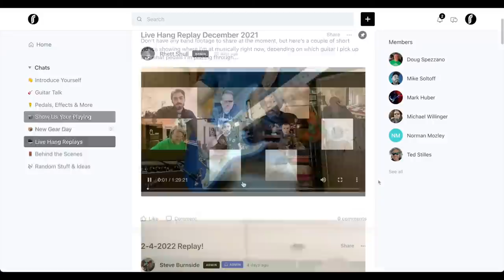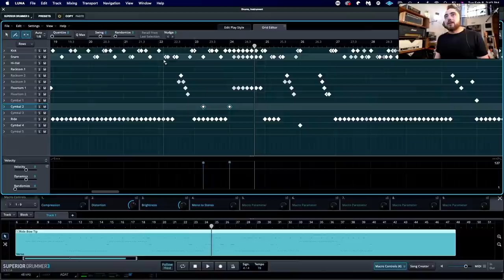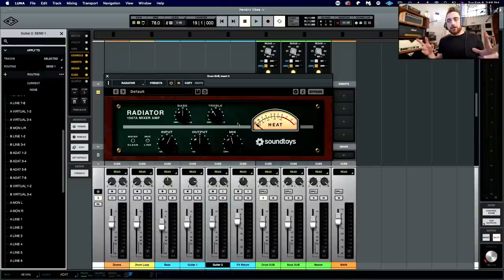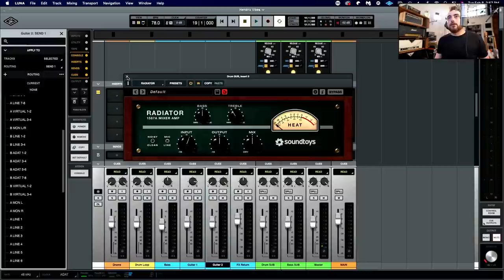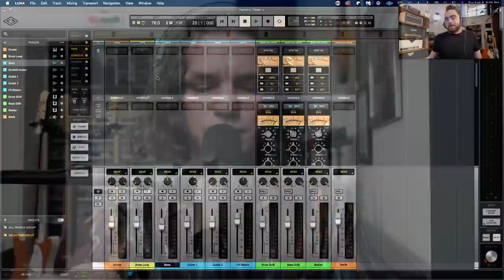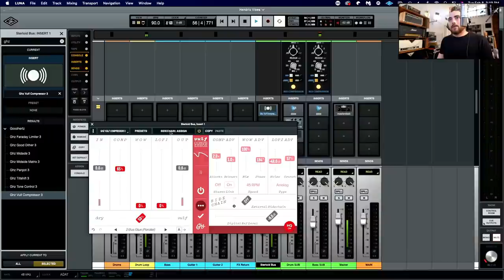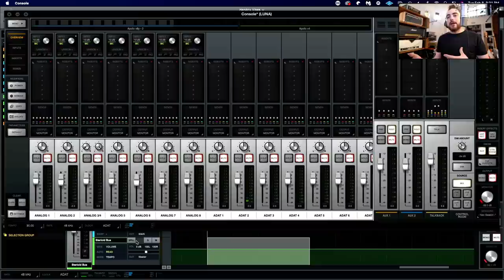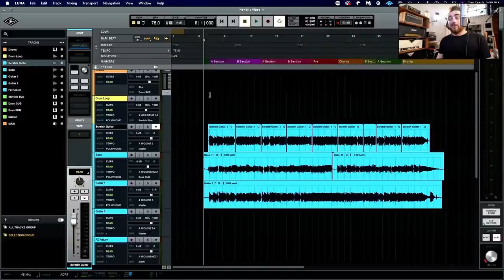The ONE Question I Get Asked Most Often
SHIPPING ADDRESS:
5805 State Bridge Road
Suite G90
Johns Creek Ga
30097